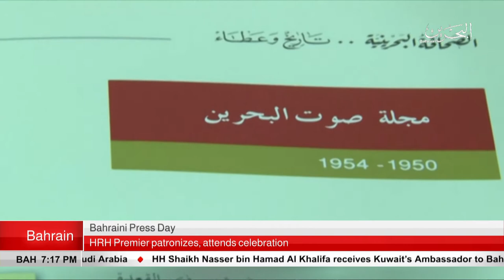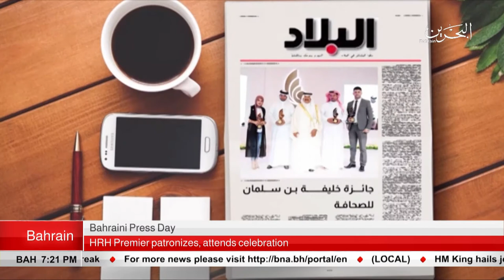BAHRAIN NEWS CENTER : ENGLISH NEWS 02-05-2018